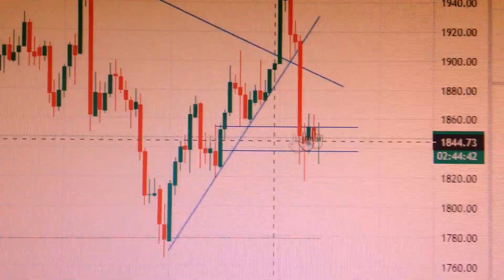Gold Price Trend Analysis Financial Market 0115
As an important asset allocation target, gold has attracted more and more attention from investors. Especially when the US dollar's status as the world's main reserve currency is constantly being challenged, the characteristics of gold as a risk hedging tool have become more and more obvious. Here through the technical analysis of gold trend, grasp the medium and long-term price trend of gold, I hope it will be helpful to investors, thank you!